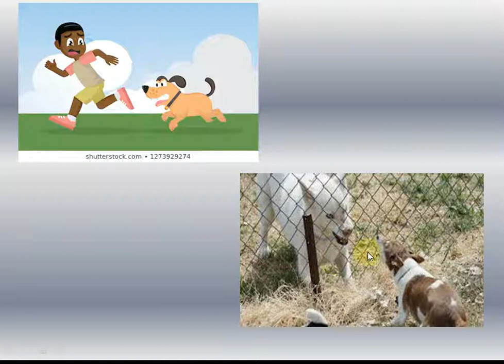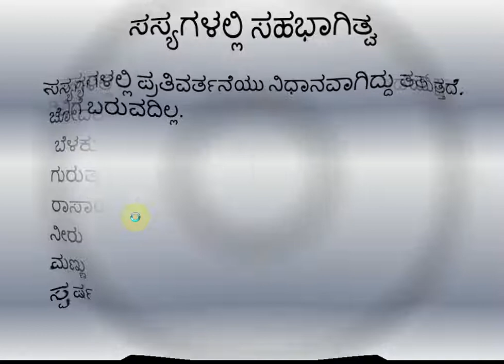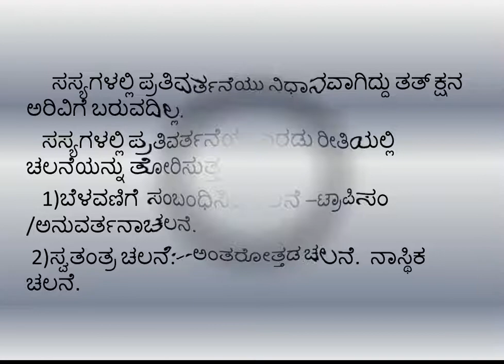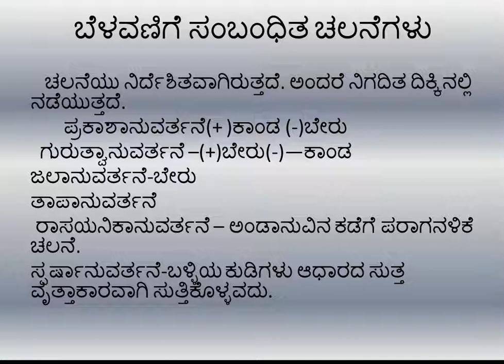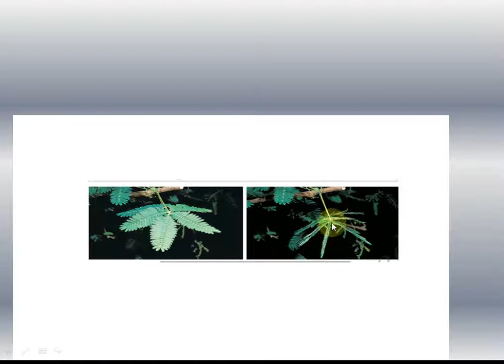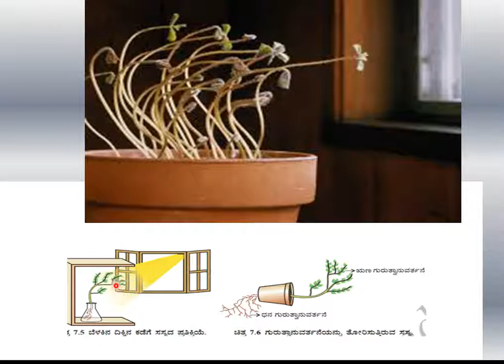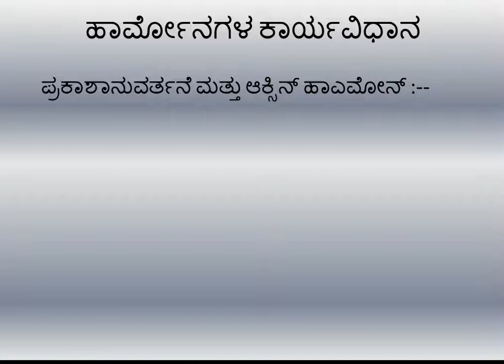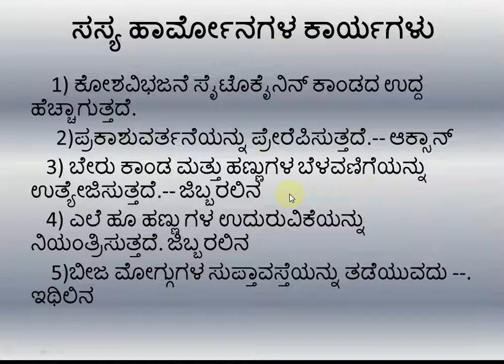ಸಸ್ಯಗಳಲ್ಲಿ ಸಹಭಾಗಿತ್ವ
it explains plant hormones. It is based on the SSLC syllabus